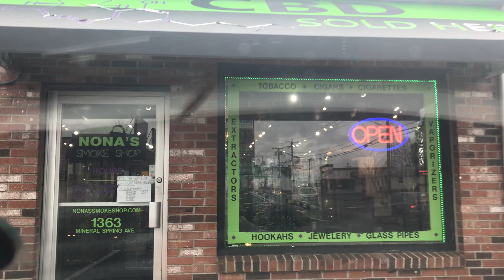Driving in North Providence, Rhode Island